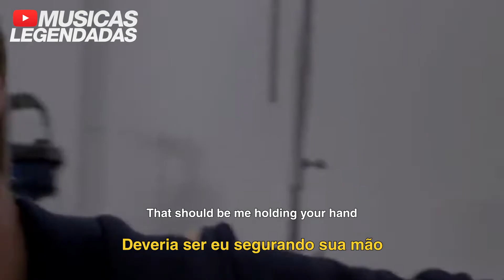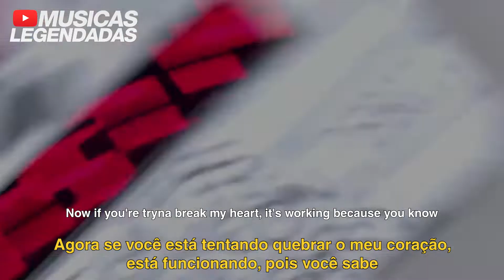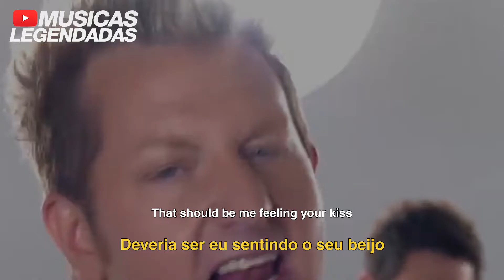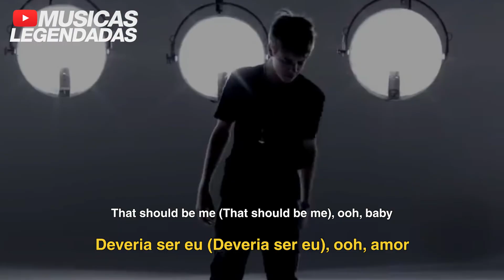Justin Bieber - That Should Be Me ft. Rascal Flatts (Legendado | Lyrics + Tradução)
Tradução em legenda da música "That Should Be Me", do @justinbieber com o @RascalFlatts.

Artista: Justin Bieber
Participação: Rascal Flatts
Álbum: Never Say Never: The Remixes
Ano: 2011